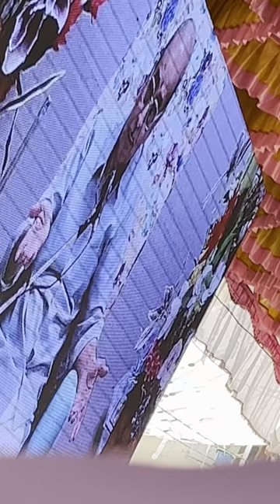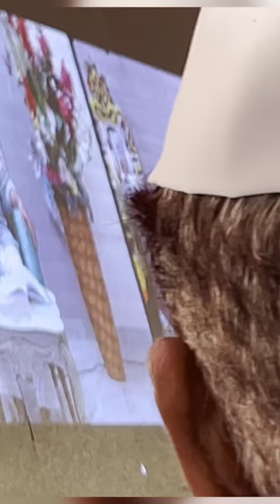🙏🏻जय जय रघुवीर समर्थ 🙏🏻